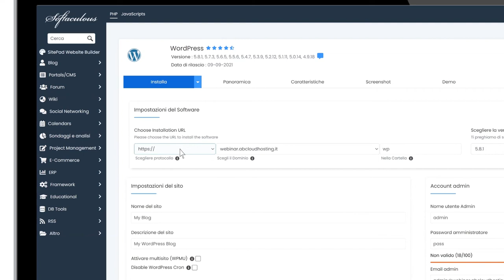Compatibilità con i principali CMS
L’infrastruttura su cui sono ospitati i piani cloud hosting Aruba Business, è ottimizzata per i principali CMS come WordPress e Joomla. Su tutti i pacchetti cloud Hosting Plesk e Cpanel è presente Softaculous, uno dei più famosi e performanti autoinstaller presenti sul mercato.